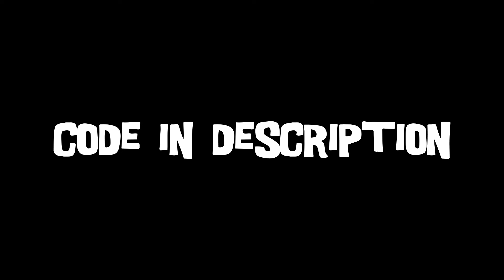You have 2 days this get this Pokemon gift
Code: 987W1THSPECS